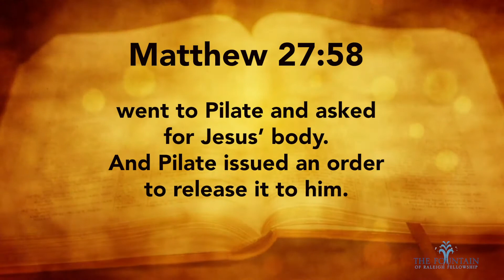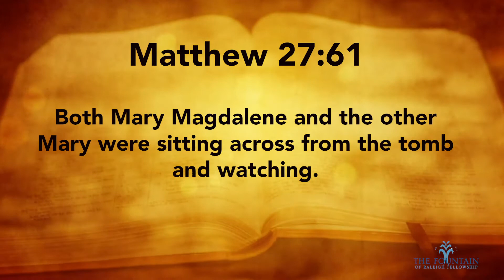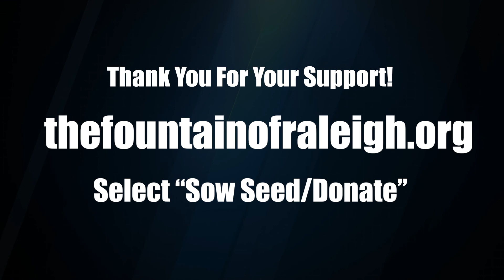Saturday Meditation 4-11-20